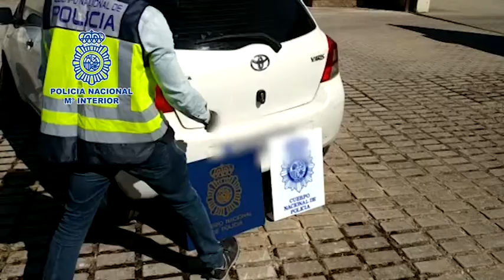Con esta operación se ha evitado que se comercialicen en el mercado ilegal más de 40.000 dosis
La Policía Nacional intercepta en Burgos un vehículo cargado con diez kilogramos de ketamina destinados a su distribución en nuestro país